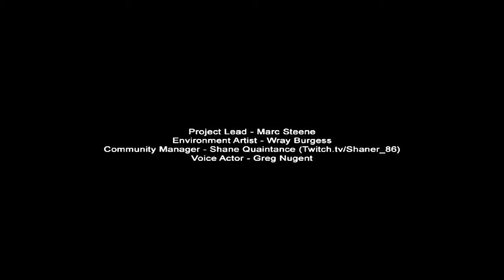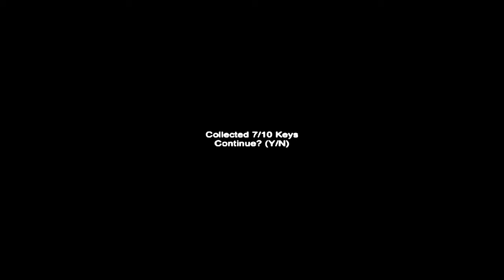Shad0wst3pz plays Slender CLAUSTROPHOBIA - SCARY MAZE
Great map!
Still scary-ass Slendie xD